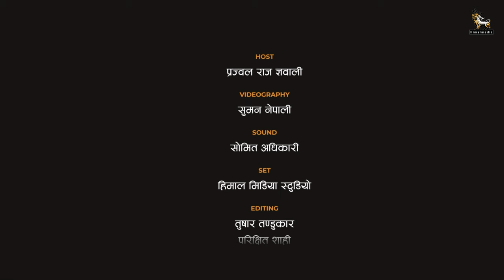Kanoon Yatra | Nepali Legal Education Podcast | Episode 4 ft. Sushila Karki, Former Chief Justice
Kanoon Yatra | Nepali Legal Education Podcast | Episode 4 ft. First Female (Former) Chief Justice of Nepal Sushila Karki

In this episode, we speak with former Chief Justice of the Supreme Court Sushila Karki. She recollects her journey as a law student and young practitioner in Biratnagar and her thoughts about politics in education. She emphasizes the importance of the bar and judiciary to get involved in legal education, and equally the educational institutions to invite and host interaction programs with legal practitioners and students.
In a segment where law students across Nepal have asked her questions, she tells the students about her challenges in writing judgements despite having received no training from the Judicial Academy.

यस शृङ्खलामा सर्वोच्च अदालतका पूर्व प्रधानन्यायाधीश सुशीला कार्कीसँग कुराकानी गरेका छौं। कानून अध्येता र विराटनगरमा युवा कानून व्यवसायीका रूपमा आफ्नो यात्रा स्मरण गर्दै शिक्षामा राजनीतिबारे कार्कीले आफ्नो विचार राखेकी छन्।
कानूनी शिक्षामा बार तथा न्यायालयको संलग्नताको महत्त्वलाई जोड दिंदै शिक्षण संस्थाहरूलाई कानून व्यवसायी र विद्यार्थीबीच अन्तरक्रिया कार्यक्रम आयोजना गर्न आग्रह गरेकी छन्। कानून अध्ययनरत देशका विभिन्न स्थानका विद्यार्थीसँगको प्रश्नोत्तर खण्डमा उनले न्यायिक प्रतिष्ठानबाट तालीम प्राप्त नगरेको पृष्ठभूमिमा फैसला लेखनमा आफूले भोगेको चुनौतिबारे पनि जानकारी दिएकी छन्।

Chapters

00:00 – Introduction (Education Yatra)

08:54 – Politics in education and in Supreme Court

18:04 – Research collaboration with law schools

22:34 – Former Judges and law schools

32:14 – Nepali women in judiciary

55:36 – Legal language (Nepali vs. English)

57:36 – Student Segment

1:21:47 – Conclusion